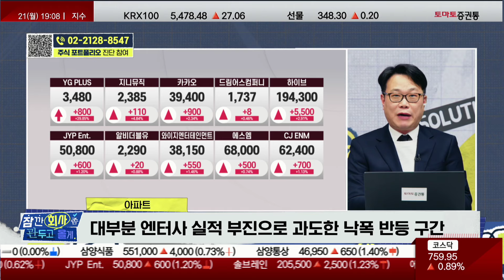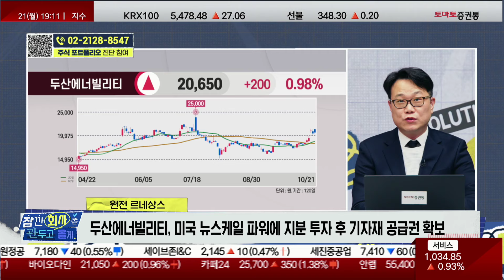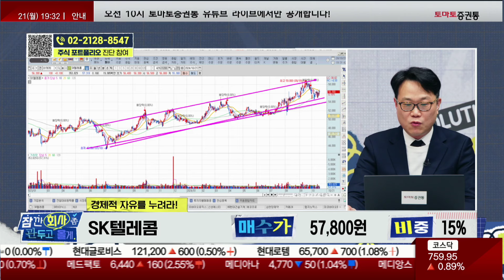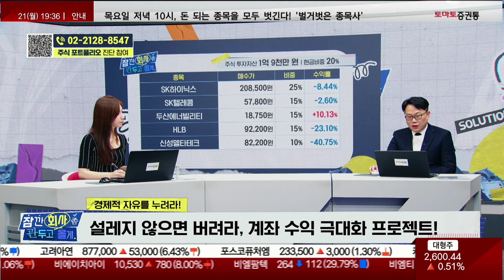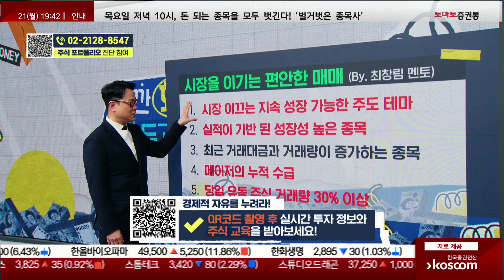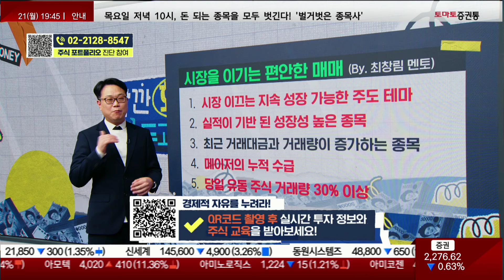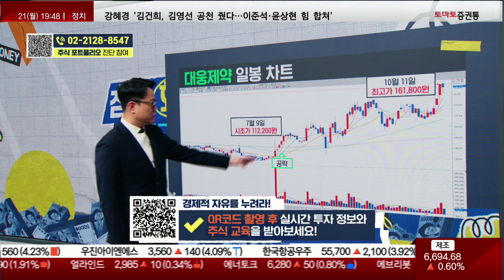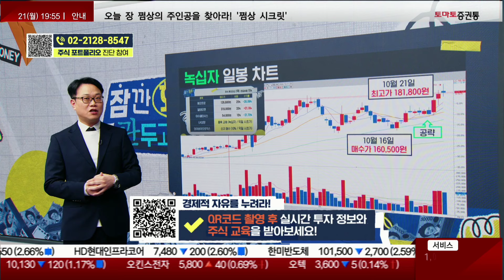수상한 움직임이 포착된 세계 점유율 100% 제약·바이오 기업! (SK하이닉스 / SK텔레콤 / 두산에너빌리티 / HLB / 신성델타테크 )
가슴속 사표💥 품고만 계시나요?
주식 계좌 상담을 통해 경제적 자유를 누려보세요!
계좌 수익 극대화 프로젝트📈 무료 진단 신청 방법

■ 잠깐만 회사 좀 관두고 올게 (월~금, 19:00~20:00)
■ 진행 : 이윤지
■ 출연 : 최창림 멘토 (대범이노베이션)
■ 이대리의 수익 봉투 (12분)

✉ 아파트 : 로제 '아파트' 흥행에 YG 관련주 강세…YG PLUS 상한가
- 그룹 블랙핑크 로제와 브루노 마스가 협업한 신곡 '아파트' 흥행
- 와이지엔터테인먼트 +1.46%…음원 유통사 YG PLUS 상한가
- BTS 제이홉 전역 후 하이브 주가 상승세
- 대부분의 엔터사 실적 부진으로 과도한 낙폭 반등 구간

✉ 원전 르네상스 : 대통령실 "SMR 4기 건설하겠다"…원전주 연일 '강세'
- AI 인프라 투자 확대에 현실적인 대안 '원전'
- SMR 대표 기업 뉴스케일 파워, 최근 한 달간 98.58% 상승
- 두산에너빌리티, 미국 뉴스케일 파워에 지분 투자 후 기자재 공급권 확보
- 체코 원전, UAE 원전, 영국 기업단

✉ LPR 인하 : 중국 '사실상 기준금리' LPR 인하…추가 부양책 나올까?
- 중국 중앙은행, 1년물 3.1% / 5년물 3.6%…25bp 인하
- 2분기 연속 목표 성장률 5% 하회…경기 침체 우려감에 인하
- 중국 경기부양 여력 부족…기대감 낮아져 영향 제한적일 것
- 정책 신뢰감 약화…실물 경제 상승 모습 필요

■ 계좌 수익 극대화 프로젝트 (25분)

❓ 주식 투자 금액 : 1억 9천만 원
❓ 주식 투자 기간 : 3년 8개월
❓ 특이사항 :
- 주식 창 들어가기가 무서워요
  아주 시퍼런 색깔 밖에 안보여서...
  요즘 거의 안보다시피 하는데
  이 계좌 어쩌면 좋을까요?

❓ SK하이닉스 / 208,500원 / 25%
❓ SK텔레콤 / 57,800원 / 15%
❓ 두산에너빌리티 / 18,750원 / 15%
❓ HLB / 92,200원 / 15%
❓ 신성델타테크 / 82,200원 / 10%
❓ 현금 / 20%

- "삼성전자판 외국인, SK하이닉스 담고 있다"
- 엔비디아 독점 지속…긍정적 실적
- '블랙웰' 1년 치 물량 완판
- 24일 3분기 실적 발표…영업이익 예상치 6조 7,628억 상회 전망
- 4분기 'HBM3E' 12단 제품 공급 본격화

- '6G 백서' 통해 AI 시대 통신 인프라 진화 방향 제시
- 3분기 연결 기준 5천억 대의 영업이익 이어갈 전망
- 대내외적 불확실성 속 경기방어주로 상승세 지속
- 하반기 '밸류업 ETF' 이슈

- 미국 뉴스케일 파워에 지분 투자 후 기자재 공급권 확보
- 뉴스케일 파워, SMR 건설 프로젝트 대규모 수주 기대
- 원전 수출 모멘텀 잔존

❓ HLB / 92,200원 / 15%
- 간암 치료 신약 '리보세라닙' 승인 여부 연기
- 작년 매출 429억…현재 시가총액 9조 3,000억
- 고평가 구간

- '초전도체' 비밀 풀 열쇠 국내서 발견
- ESS용 2차전지 부품 생산
- 기업 가치에 비해 과대 낙폭 종목

❓ 현금 / 20%
- '유바이오로직스' 신규 매수 (10%)
- 매수가 : 익일 시초가
- 목표가 : 1차 13,300원 / 2차 14,900원
- 손절가 : 11,300원
- 콜레라 백신 '유비콜' 세계 점유율 100% 독점 공급 기업
- 2011~2020년까지 3800만 도즈 사용
- 2030년까지 연간 8500만 도즈 수요 전망
- 1공장 생산 수준과 비슷한 2공장 증설 후 WHO PQ 심사 통과

■ 방법을 바꿔야 수익이 바뀐다 (15분)

💡 강의 주제 : 시장을 이기는 편안한 매매!